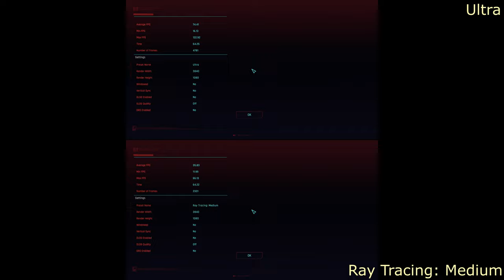RUN BENCHMARK - Ultra vs Ray Tracing: Medium | Let's Play - Cyberpunk 2077 | AMD Radeon RX 6800 XT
Cyberpunk 2077, RUN BENCHMARK - Ultra vs Ray Tracing: Medium, AMD Radeon RX 6800 XT